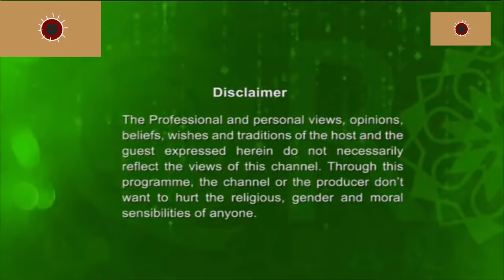জান্নাতের গুরুত্ব পূর্ণ আলোচনা ও প্রশ্ন-উত্তর -Jannater Alochona - মুফতি আব্দুল রহমান - AR Khan TV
জান্নাতের গুরুত্ব পূর্ণ আলোচনা ও  প্রশ্ন-উত্তর -Jannater Alochona - AR Khan TV.

keyword search : জান্নাতের গুরুত্ব পূর্ণ আলোচনা ও  প্রশ্ন-উত্তর -Jannater Alochona - AR Khan TV,জান্নাত , আল্লাহ ওয়ালাদের জন্য,ইসলাম ও নৈতিকশিক্ষা,যেসব আমলের মাধ্যমে মানুষ,কবরের প্রশ্ন-উত্তর প্রমাণিত,জান্নাত ও জাহান্নাম সম্পর্কে এটি একটি গুরুত্বপূর্ণ আলোচনা ও সংক্ষিপ্ত গবেষণা। ... এ কারণেই জান্নাত ও জাহান্নামের বিষয়টি স্পষ্ট হওয়া অতীব জরুরি,ফলে যখন কোন ব্যক্তি তাকে সালাম দেয়, সে তার স্বীয় অবস্থান থেকে সালামের উত্তর দেয়,আমানতের হেফাযত করা, ওয়াদ পূর্ণ করা, প্রতিবেশীর প্রতি দয়া করা, ইয়াতীমের প্রতি সহানুভূতিশীল হওয়া, একজন ,Jannater Alochona,jannat zubair,jannat song,jannat zubair tik tok,jannat mirza,jannat movie,jannat zubair new song,jannat zubair rahmani,jannat zubair songs,jannat and faisu,jannat and faisu tik tok,jannat and faisu new song,jannat aur jahannam,
jannat all songs,jannat and faisu song,jannat and jahannam,jannat afrin,a jannat hai,a jannat song,
a jannat zubair,a jannat lt,a meri jannat,jannat b praak,jannat birthday party,jannat bangla dubbed turkish episode 1,jannat bangla episode 169,jannat bangla full movie,jannat bangla movie all song,
jannat bristi vlog,jannat by navdeep dhaliwal,b jagannathpur ramayan,b jagannath puri ramayan,
jannat episode 1,jannat episode 157,jannat episode 113,jannat episode 143,jannat episode 118,
jannat episode 87,jannat episode 121,jannat episode 115,bagh e jannat,sukoon e jannat qarar de,
bab e jannat in pakpattan,dua e jannat kitchen,baab e jannat,noor e jannat,khatoon e jannat fatima,
jannat gaming,jannat gojol,jannat guitar cover,jannat greenlity bd,jannat guitar lesson,jannat gana,
teri taveez jannat h,jannat islam,jannat interview,jannat instrumental,jannat in khatra khatra khatra,
jannat k pattay episode 1,k jannat mubarak,k jannat mubarak rahe zahidon ko,k janat batting,